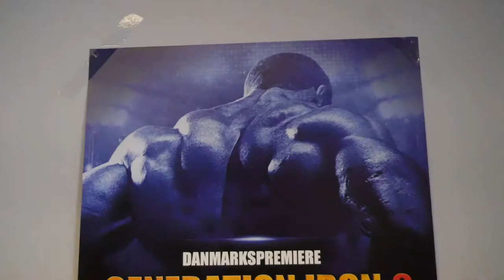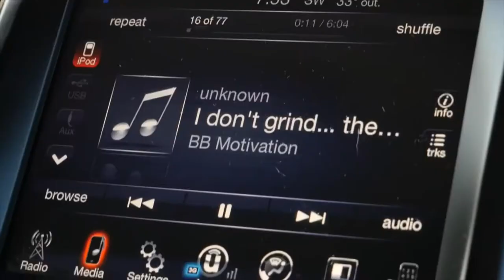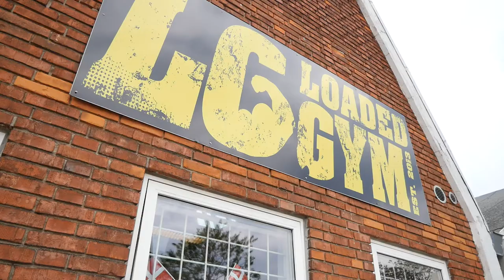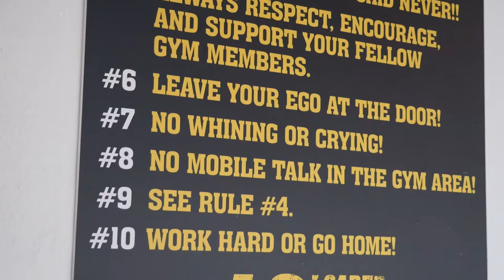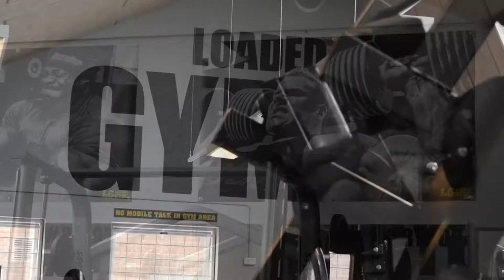European Bodybuilding/Fitness Work-cation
Whether it be for work or for pleasure, it is super awesome to be able to travel to Europe and gain a ton of world experience for the job. This time around I went to Copenhagen and Stockholm again and hit up Loaded Gym and Gymmet stockholm.